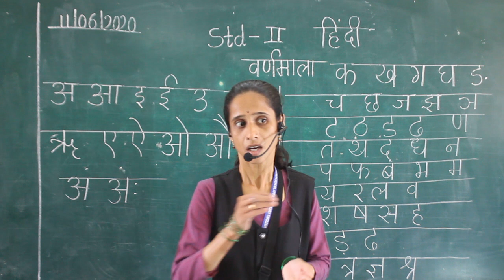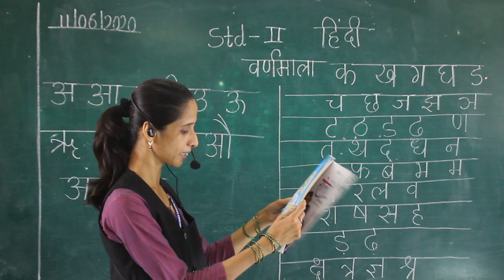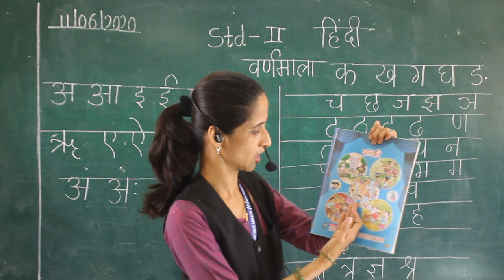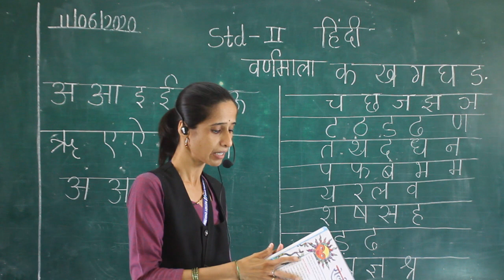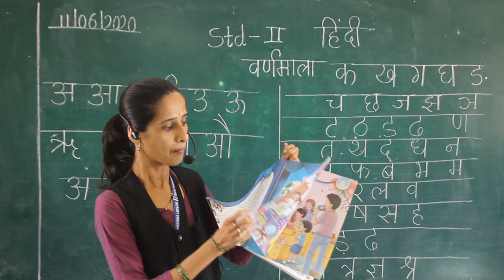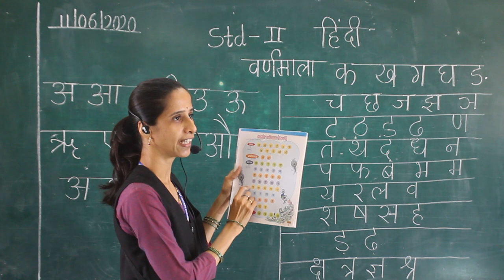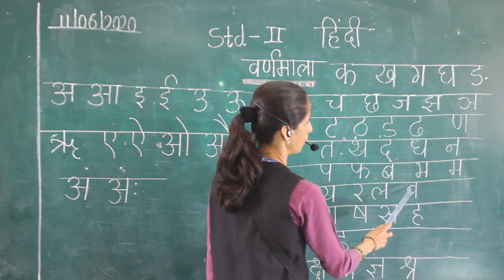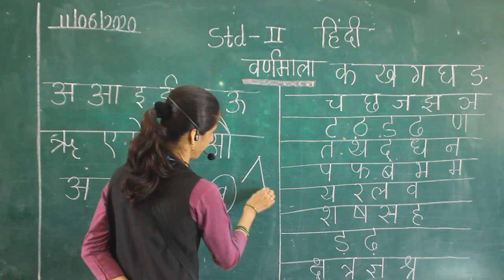CLASS II- HINDI- VARNAMALA